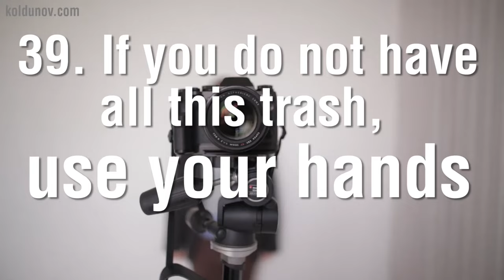(Caution! Sarcasm!) Hacking 38 camera hacks with one hack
Recently, many hacks began appearing in which photographers are being photographed through various objects. In fact, you can do all this using your hands. For example, use your hand instead of a gradient filter.